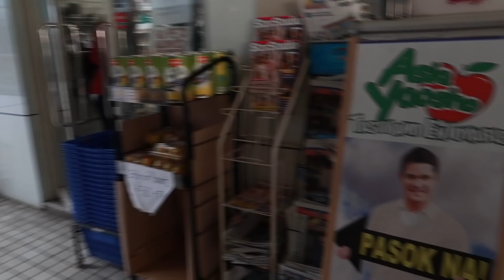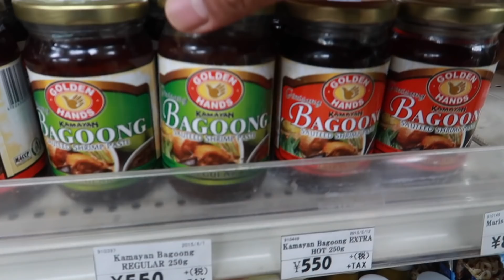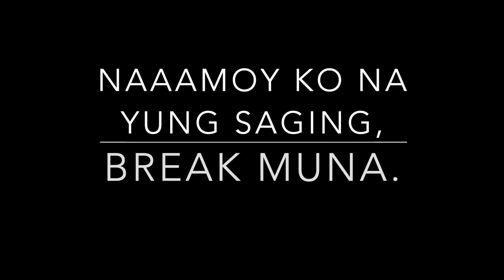SUGOD Tayo sa 90K/mo. na Condo ni Friend sa TOKYO!🇯🇵Sus,Kaliit ihh.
WATCH Till the ENDING. Pasyal tayo sa Condo Unit ng Friend ko sa Tokyo, at may paMiryenda pang Pritong Saba. Tawa pa more!